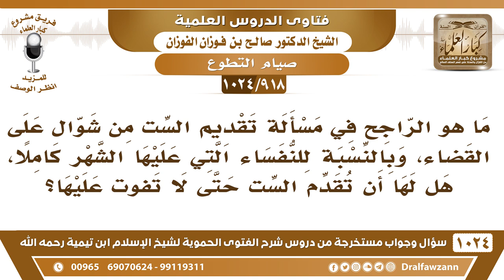[918 -1024] ما هو الراجح في مسألة تقديم الست من شوال على القضاء؟ - الشيخ صالح الفوزان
-[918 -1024] السؤال: ما هو الراجح في مسألة تقديم الست من شوال على القضاء، وبالنسبة للنفساء التي عليها الشهر كاملاً، هل لها أن تقدم الست حتى لا تفوت عليها؟
الجواب: والله إذا نظرنا للحديث: «من صام رمضان وأتبع ستًا من شوال» فهذا ظاهر أن الست إنما يصومها من صام رمضان، وأما من عليه قضاء فإنه لم يكن صام رمضان، فيبدأ بالقضاء أولًا.
للاشتراك في قناة الشيخ صالح الفوزان
سؤال وجواب من شرح الفتوى الحموية ( 1024 ) مقطع

للاستفسار والإقتراحات والدعم
رئيس الفريق
لمشروع كبار العلماء